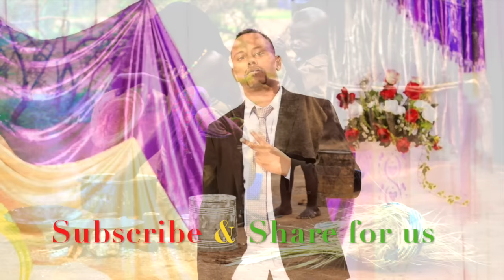XUSEEN NURIYOOW HEESTII HOOYO 2017 HD BY DJABKOOW DY